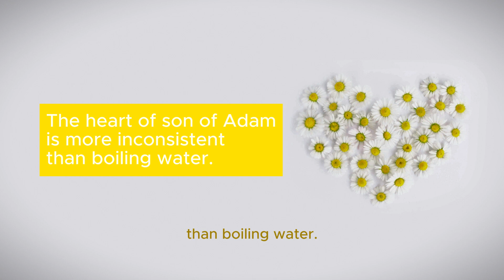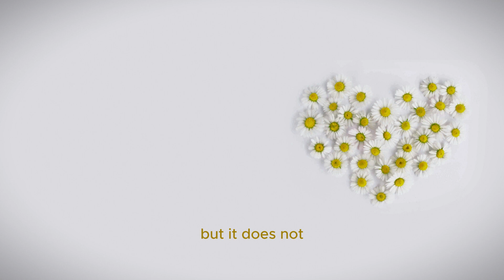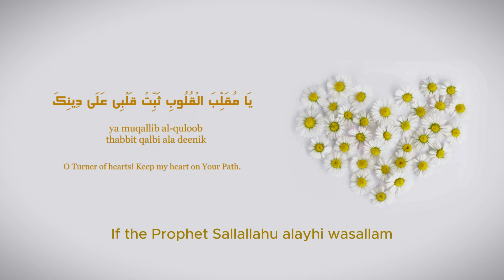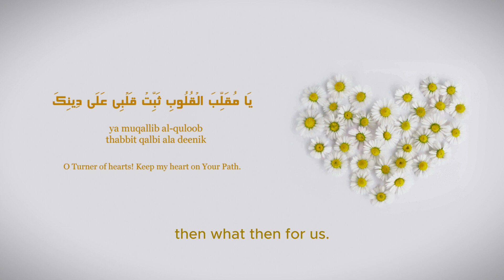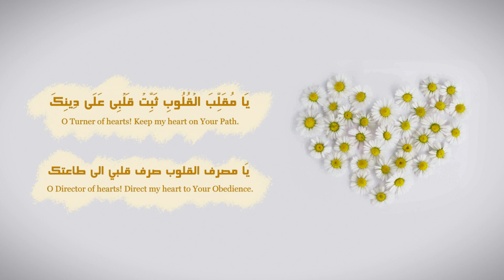Prophet PBUH Said This Dua Frequently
2 duas to make heart on guided path.
Reminder for us!

🌧🌧🌧 Quran is like rain for the heart🌧🌧🌧

✍🏼✍🏼✍🏼 Help us improve our content by commenting below and sharing your thoughts and feedback!